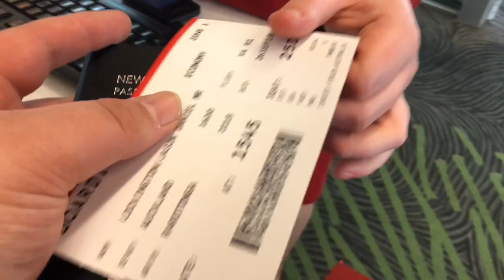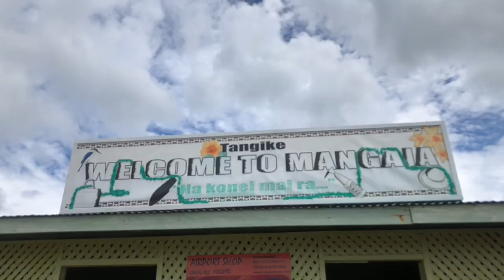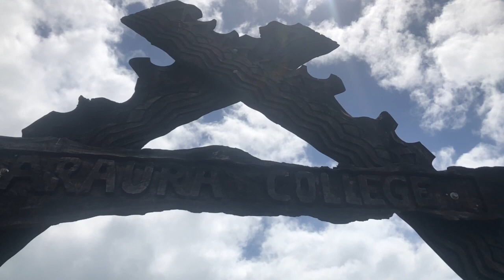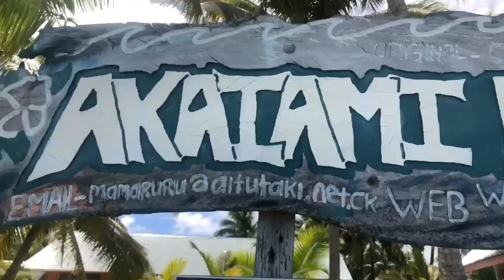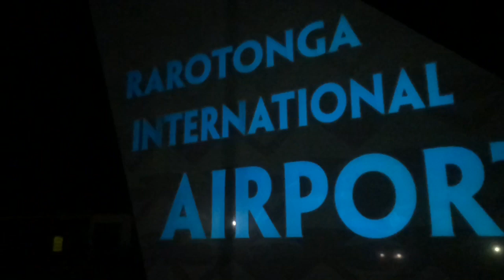THS COOK ISLAND TRIP 2018